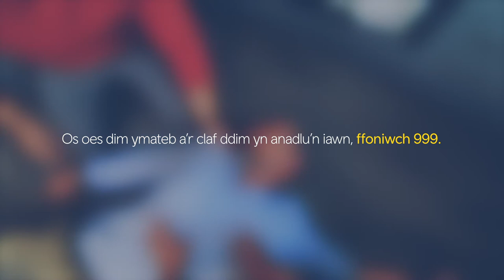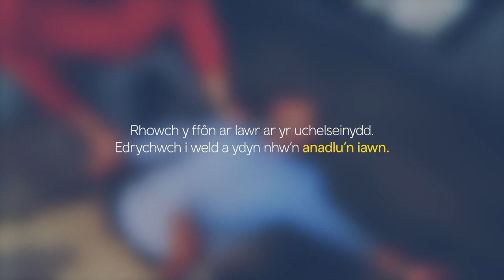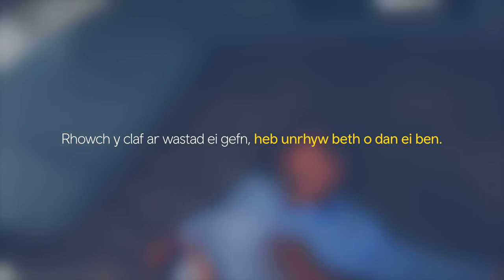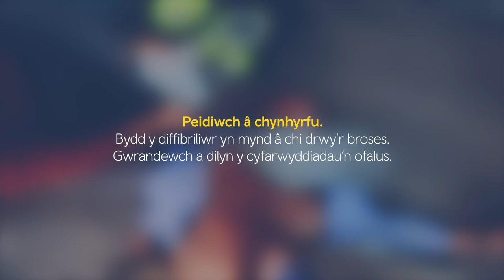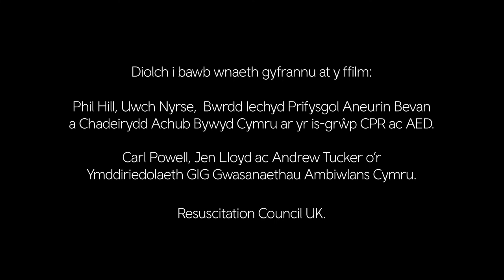Achub Bywyd Cymru - Fideo hyfforddi